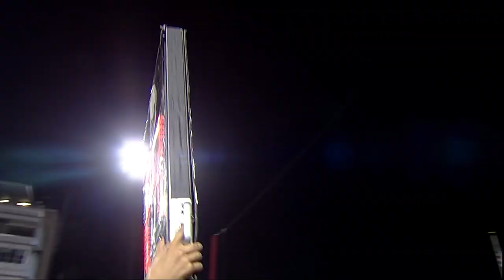Monster Energy Cup Champions Circle - Ryan Villopoto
Enter the Champions Circle. In 2011, Ryan Villopoto was your first-ever Monster Energy Cup Champion AND the first-ever million dollar winner! Hear how it all happened from the champ himself in this week's video.

Monster Energy® AMA Supercross, an FIM World Championship, is the most competitive and highest-profile off-road motorcycle racing championship on the planet. Over 17 weeks between January through May and a million-dollar All-Star Race, Supercross attracts some of the largest and most impressive crowds inside the most recognizable and prestigious stadiums in North America to race in front of nearly one million live fans and broadcast to millions more worldwide. The track takes all the exciting obstacles of outdoor riding—jumps, turns, and bumps—amplifies them, and puts them in easy view of spectators.

Founded in America and sanctioned by the American Motorcyclist Association (AMA) in 1974, Supercross is currently co-sanctioned by the Federation Internationale de Motocyclisme (FIM), the official global governing body for motorcycle racing, thus making it a formal World Championship.

Monster Energy Supercross is available on TV via NBC Sports and streaming on Peacock in the US. Monster Energy Supercross is available via Supercross Video Pass outside the US.